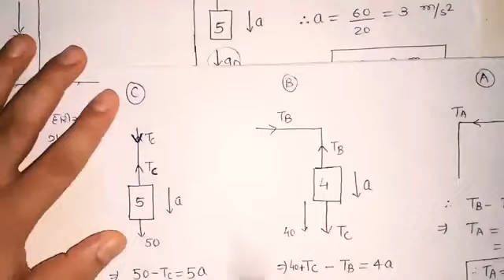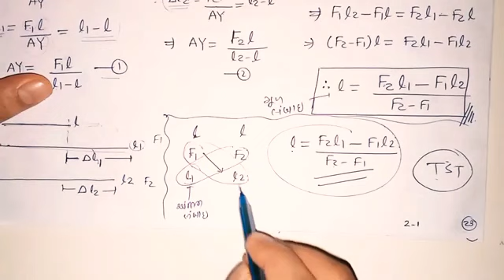Solid Mechanics Lec 04